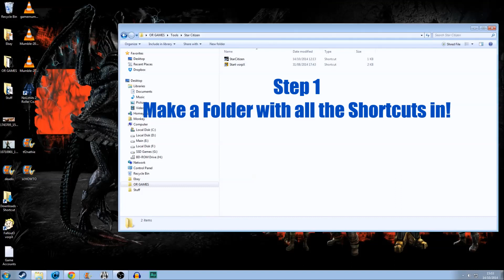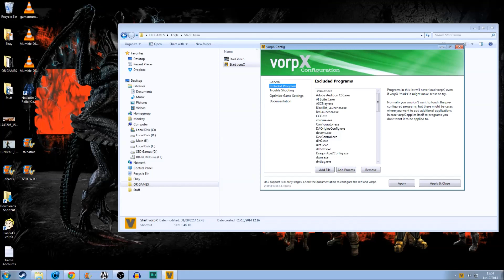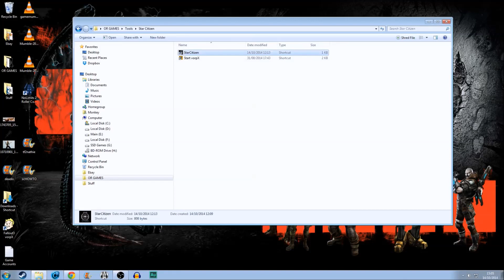Star Citizen Oculus Rift DK2 / vorpX Setup Guide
We take a closer step by step look of how to get Star Citizen working on the Oculus Rift DK2 using vorpX & the settings you need to make it look good! If anyone has any better settings or suggestions please share in the comments!

First, the Rift needs to be in "extended mode".

In vorpX:
Enable expert settings
Check "Disable Aero on game start"
Do not use an Oculus Profile
Do not enable head tracking roll
Go to excluded programs and exclude "anything that might interfere" like Steam, Mumble, Skype, things that aren't games.

Windows settings:
Make sure the Rift is the main display in portrait orientation, and is offset diagonally from your monitor display (sides do not touch, only the corner, this ensures your mouse doesn't accidentally escape the screen you're on)
Then run Star Citizen! Use Windows Key + Shift + Arrow Key to switch the Star Citizen window between displays, and use Alt + Enter to toggle fullscreen.
Once loaded you will see side-by-side images, hit DEL to bring up the vorpX menu. Go to display settings.

Use "letterbox 1" mode
Image zoom to 0.85
Tweak interpupillary distance with the rift on until it feels comfortable
If you see colour bleeding turn on "fix chromatic aberration"
Enable "shader antialiasing" if desired
Turn head tracking down to about 0.8
Turn head tracking smoothing off

System Spec
AMD FX 8320 - @ 4.00GHz
16GB 2400mhz Ram DDR3 Corsair Pro Vengeance 4x4GB
AMD Radeon R9 290X 4GB - @ GPU 1120 & Mem 1450
Xonar DGX Sound Card

Catalystic 14.9 Drivers
Windows 7 64 Home Premium
Oculus Rift DK2 Firmware 2.12
Oculus SDK 0.4.3Beta